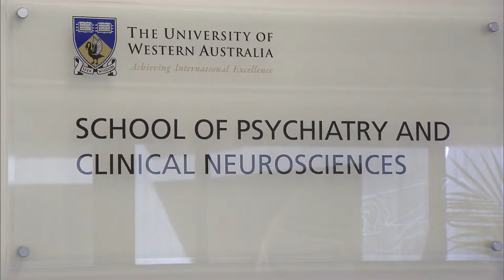UWA School of Psychiatry and Clinical Neurosciences medical degree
Study for your MD at a world top 100 university.